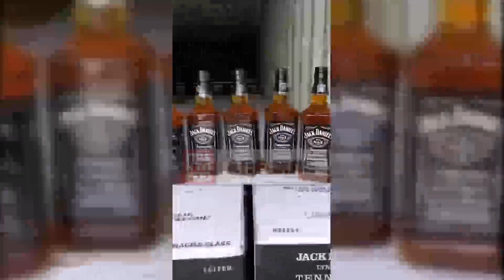ΣΔΟΕ: Εντοπίστηκαν 10 κοντέινερ με παράνομα αλκοολούχα ποτά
Σημαντική επιτυχία στην προσπάθεια καταπολέμησης του λαθρεμπορίου προϊόντων που υπόκεινται σε Ειδικό Φόρο Κατανάλωσης (Ε.Φ.Κ.), στην αντιμετώπιση του οικονομικού εγκλήματος, της απάτης σε βάρος των συμφερόντων του Ελληνικού Δημοσίου και της Ευρωπαϊκής Ένωσης, καθώς και στη διασφάλιση της υγείας των πολιτών, σημειώθηκε από υπαλλήλους της Γενικής Διεύθυνσης Σ.Δ.Ο.Ε. και των κάτωθι αναφερόμενων συνεργαζόμενων Υπηρεσιών.
Ύστερα από έρευνα και αξιοποίηση πληροφοριών με την Ευρωπαϊκή Υπηρεσία Καταπολέμησης της Απάτης (OLAF), εντοπίστηκαν και διενεργήθηκε έλεγχος σε 10 containers με φορτίο παράνομα αλκοολούχα ποτά προερχόμενα από τη Γεωργία και προορισμό τρίτες χώρες.
Σε συνεργασία με το Γ΄ Τελωνείο Πειραιά και το Τμήμα Αντιμετώπισης Οργανωμένου Εγκλήματος Κρήτης της Ελληνική Αστυνομίας, στο λιμάνι του Πειραιά κατασχέθηκε ποσότητα 144.906 φιαλών αλκοολούχων ποτών επώνυμων εταιρειών ευρείας κατανάλωσης, δείγματα της οποίας εστάλησαν προς εξέταση στη Χημική Υπηρεσία Αττικής. Από την εξέταση των δειγμάτων προέκυψε ότι το παράνομο φορτίο των αλκοολούχων ποτών ήταν ΜΗ ΚΑΝΟΝΙΚΟ και κατασχέθηκε.
Οι κατασχεθείσες ποσότητες αλκοολούχων ποτών μεταφέρθηκαν σε αποθηκευτικούς χώρους προς φύλαξη.πηγή: ΣΔΟΕ